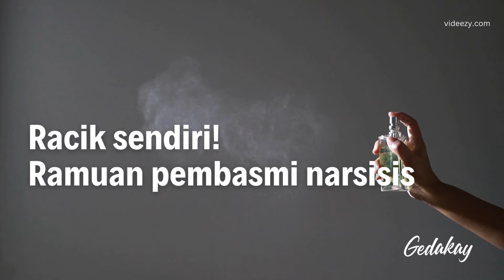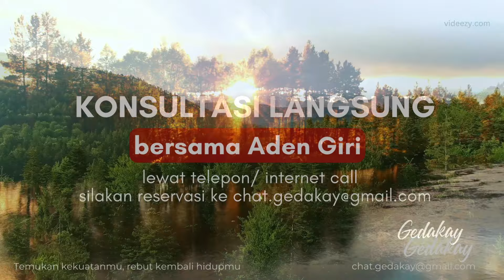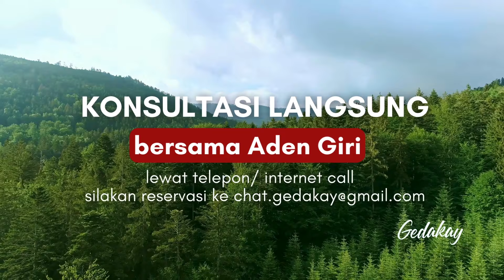Racik sendiri pembasmi narsisis ampuh ini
Menghadapi narsisis butuh ramuan ampuh yang sebenarnya bisa kalian dapatkan dari diri kalian sendiri. Apa saja bahan-bahannya? Simak selengkapnya di video ini.

Video ini tidak merujuk pada orang tertentu, dan tidak boleh digunakan untuk merujuk pada orang tertentu, sebagai orang yang memiliki narsisme. Izin tidak diberikan untuk menautkan atau memposting ulang video ini, terutama untuk mendukung tuduhan bahwa pembuat video ini percaya, atau mendukung klaim, bahwa orang tertentu adalah seorang narsisis. Hal tersebut merupakan penyalahgunaan yang tidak sah atas video dan informasi yang ditampilkan di dalamnya.